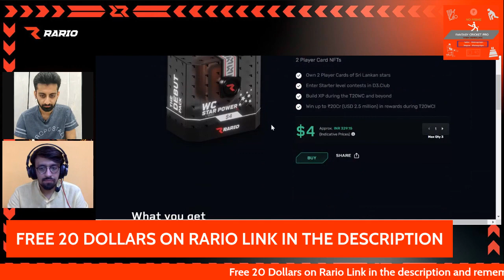Rario ENG vs NZ | Quick Hacks | Rario D3 | Win Rewards upto 20 CR